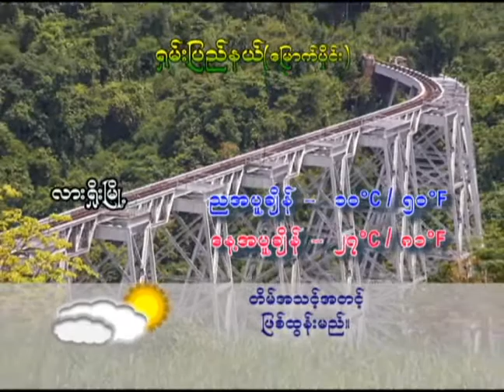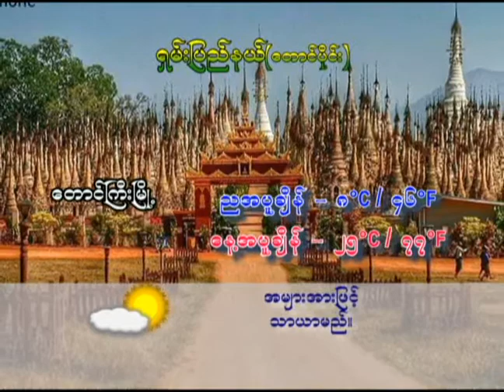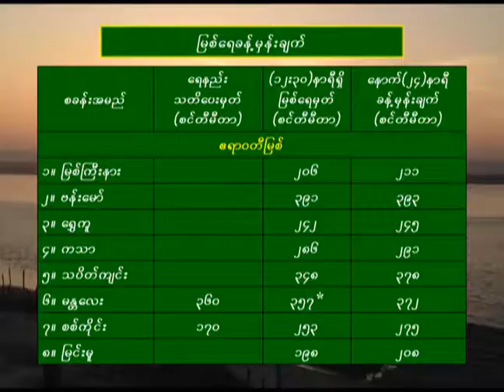9 1 2020WWT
9 1 2020WWT